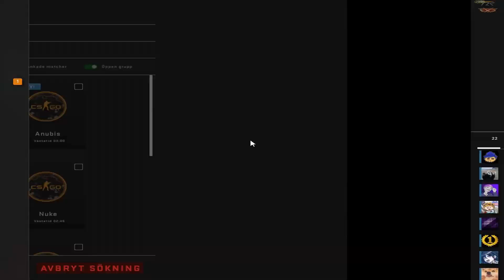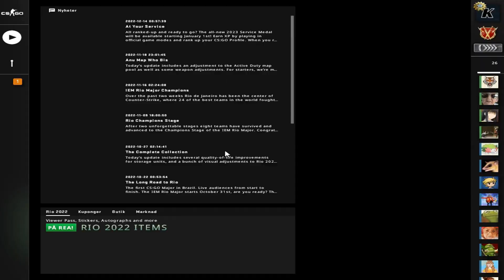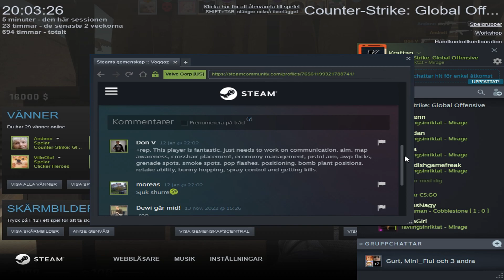Random CS:GO Moments #5